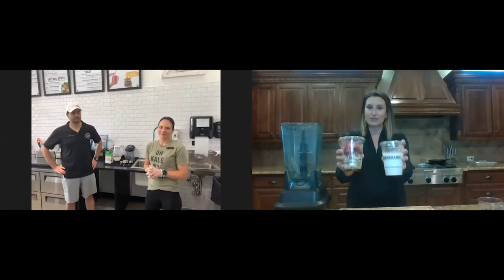Ashley and Sean Green - Healthy Body and Strong Spirit at Clean Juice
Kitchen Conversation #4

Looking to embrace a healthier lifestyle, Ashley and Sean Green started their Clean Juice franchise in West Frisco. Clean Juice uses a cold-pressed juicing technique that crushes and gently presses their fresh, organic produce into refreshing juices that deliver as much nutrition as possible so all of those powerful nutrients can provide the maximum benefits to your body!

Watch Sean create some FRESH juice in seconds using "Pulp Friction!"